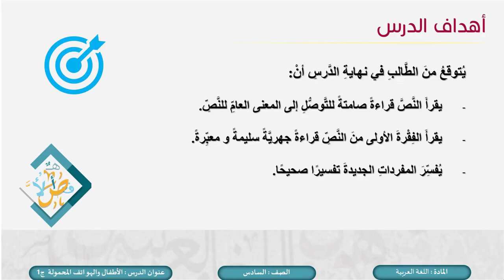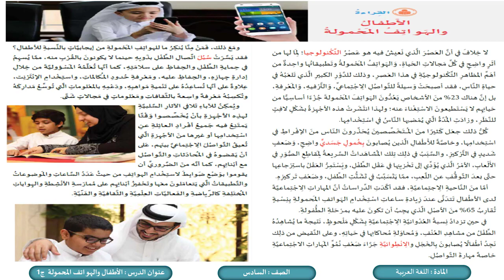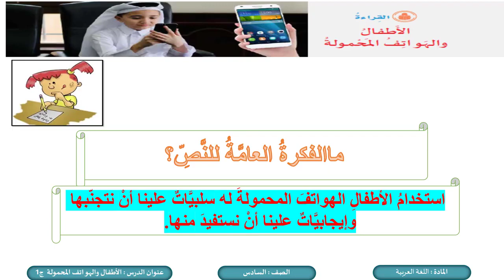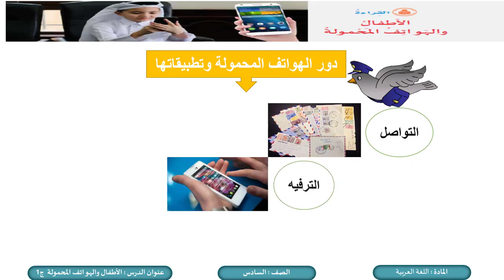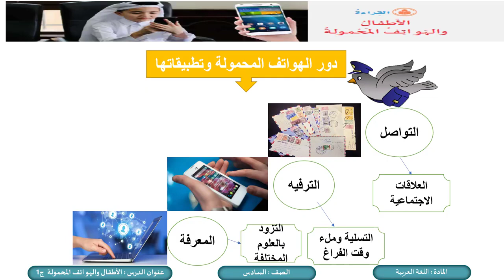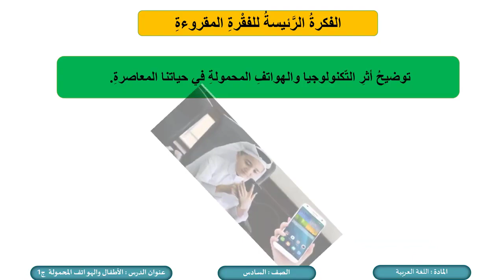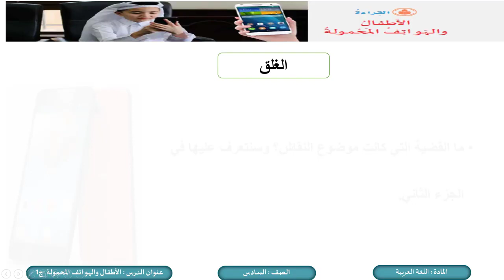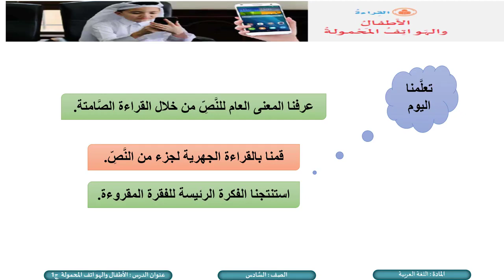درس الأطفال والهواتف المحمولة ج1 - لمادة اللغة العربية الصف السادس الفصل الثاني المنهاج القطري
كل ما يخص مادة اللغة العربية الصف السادس الفصل الثاني للعام الدراسي 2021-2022